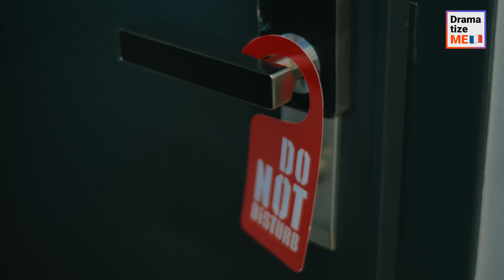UN MILLIONNAIRE M'INVITE À SORTIR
Je voulais photographier une star de cinéma pour un magazine, mais il m'a rattrapé. Il a volé mon téléphone et maintenant il veut que j'aille à un rendez-vous avec lui, mais je ne peux pas abandonner ma carrière...